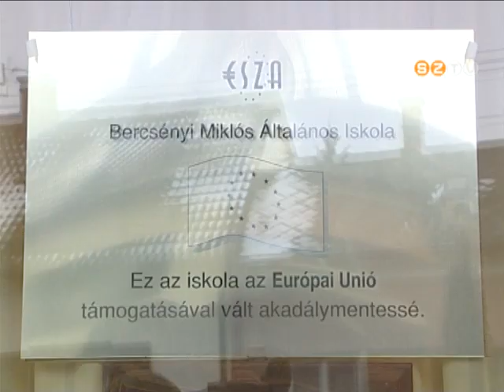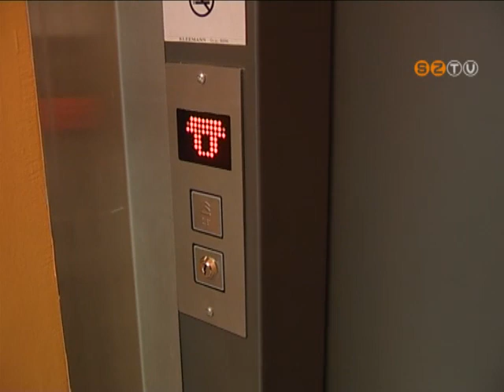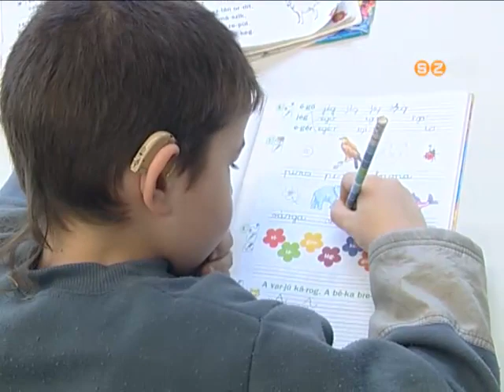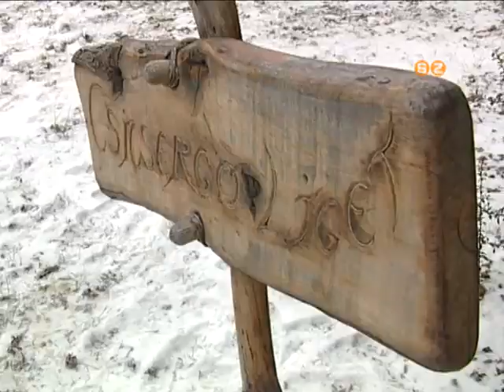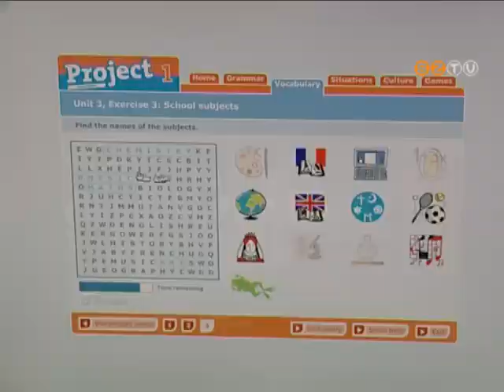Bercsényi Miklós Általános Iskola - 2013